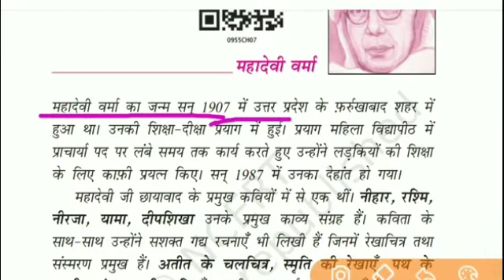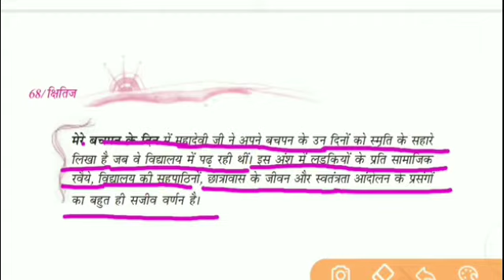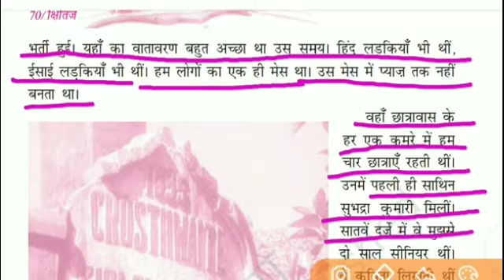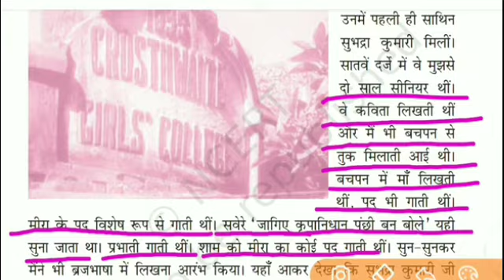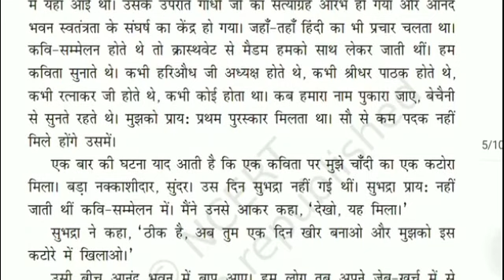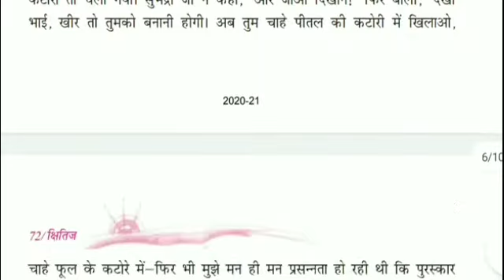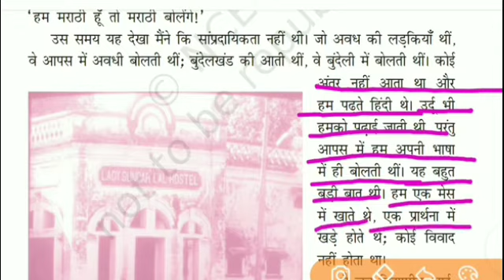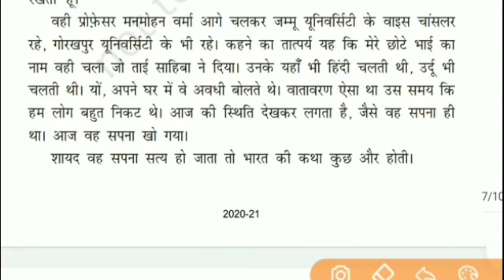std 9 hindi ch 7 hm | मेरे बचपन के दिन